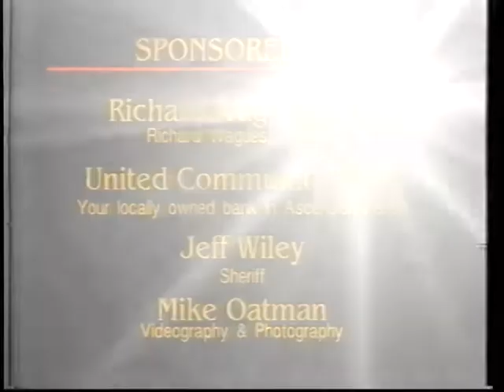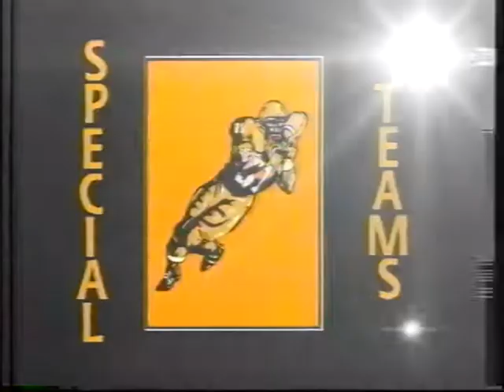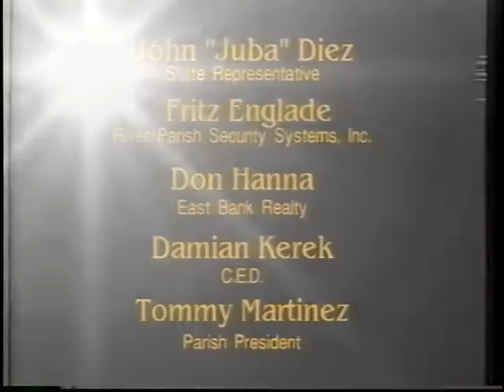St. Amant Football Triple Threat 1998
Highlights from the 1998 District Champ St. Amant Football Team.